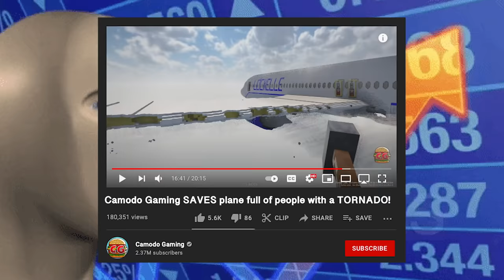I Put POWERFUL Rockets on a Plane & Made it CRASH! (Teardown Mods)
I Put POWERFUL Rockets on a Plane & Made it CRASH! (Teardown Mods)  Today we destroy planes with rockets & try plane crash survival. Prepare the perfect heist in this simulated and fully destructible voxel world. Tear down walls with vehicles or explosives to create shortcuts. Stack objects to reach higher. Use the environment to your advantage in the most creative way you can think of.